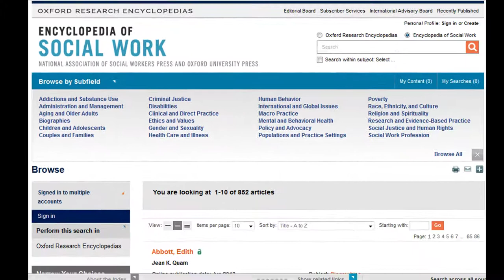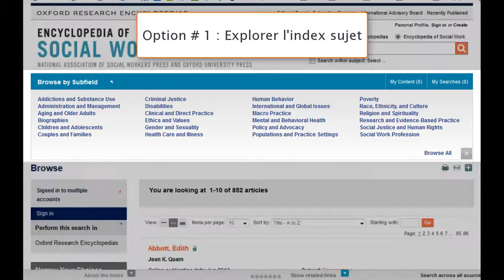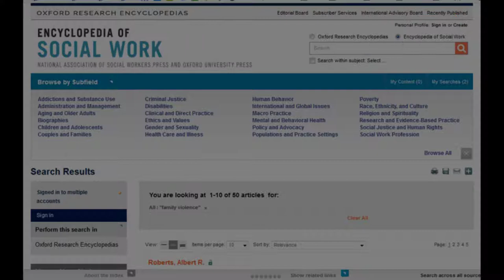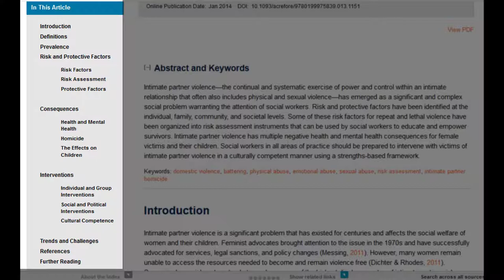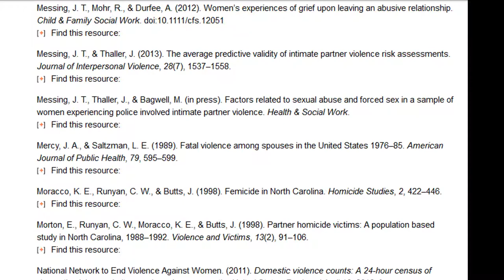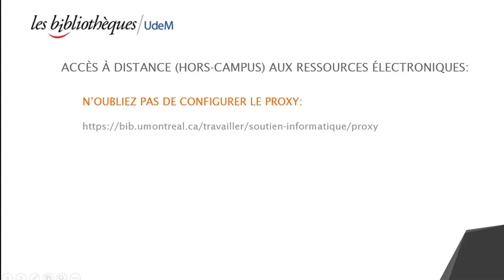Encyclopedia of social work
The Encyclopedia of Social Work offre une synthèse de l'état des connaissances sur de nombreux sujets en travail social. Cette capsule démontre son utilisation.